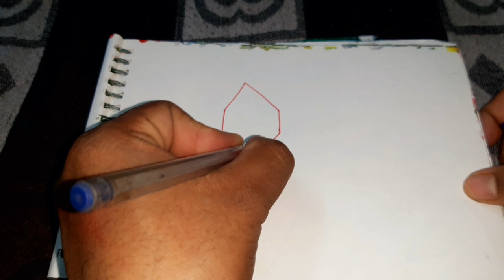trying Yt studio logo drawing practice || drawing my life 23